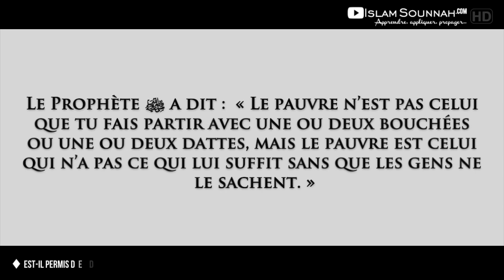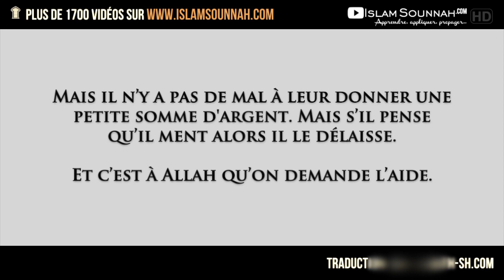Est-il permis de donner une aumône à ceux qui demandent dans la mosquée ? Sheikh 'Outhman As-Salimi